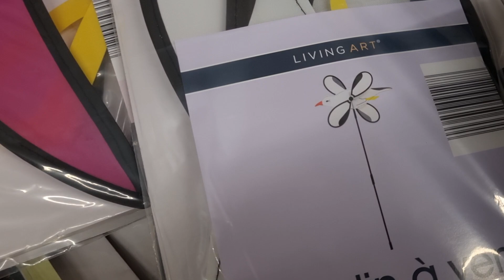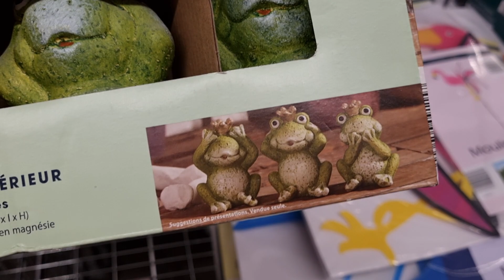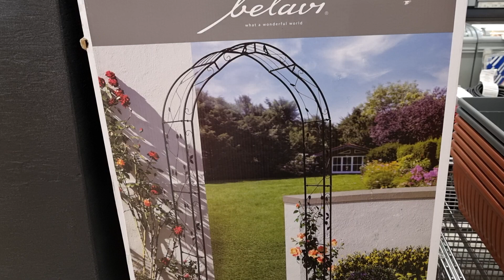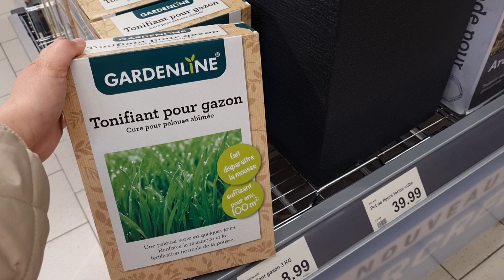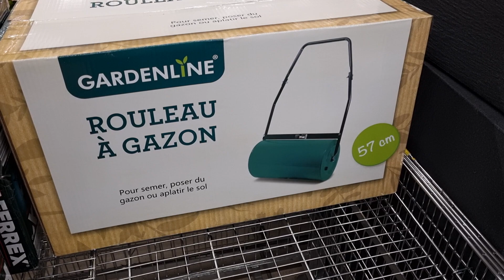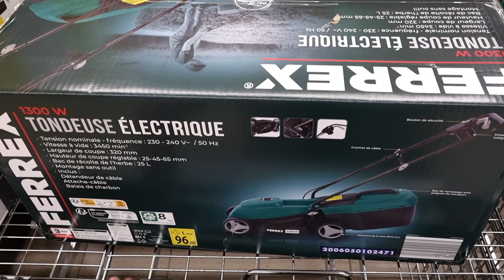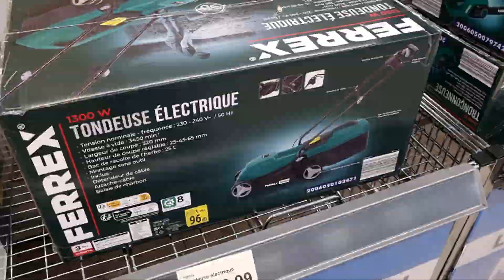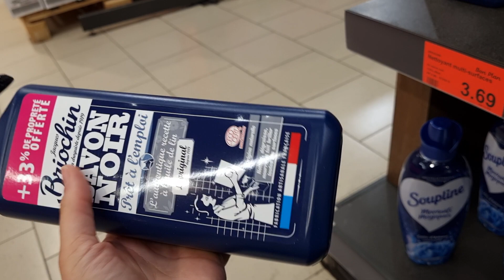💙🤍ARRIVAGE ALDI 29 mars 2023